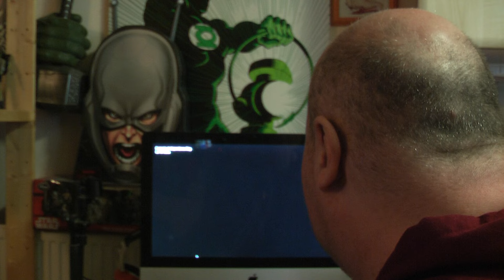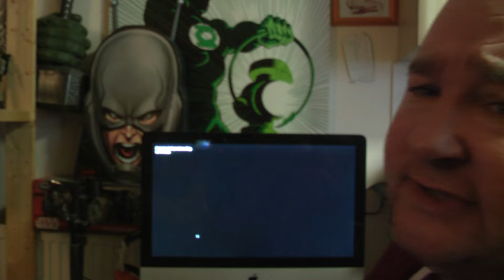INDEPENDENCE DAY RESURGENCE NEW TRAILER AND TRAILER REACTION N REVIEW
INDEPENDENCE DAY RESURGENCE TRAILER REACTION